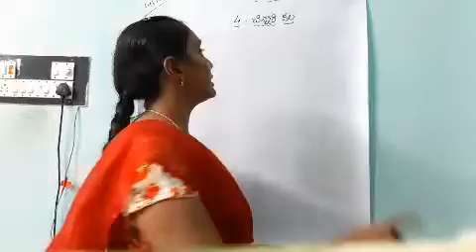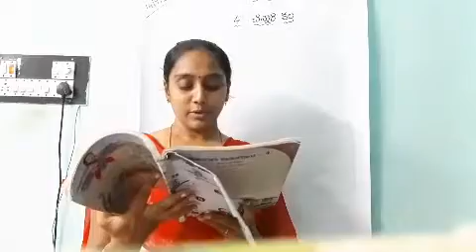Class-4 lesson 4. చిన్నారి కల part-1